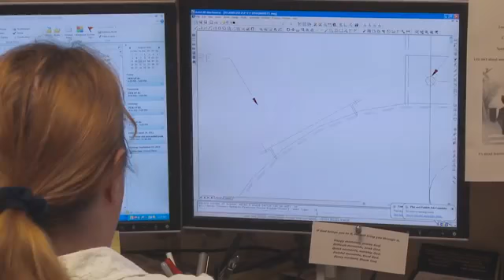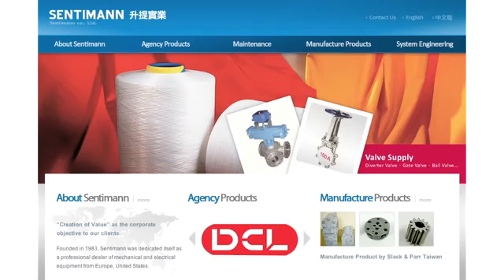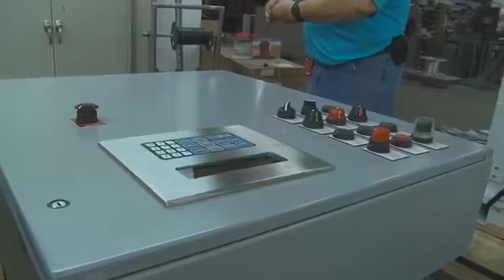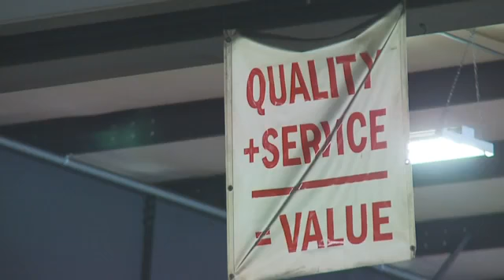DCL Corporate video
A privately held company, we were founded with one simple goal to design and build the most efficient and cost-effective solutions for dry bulk loading in any industry sector.